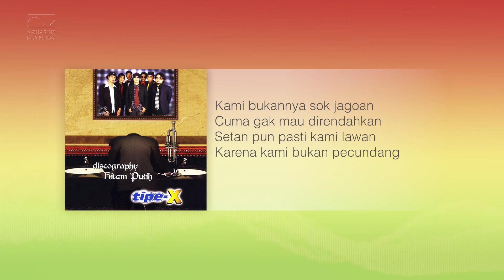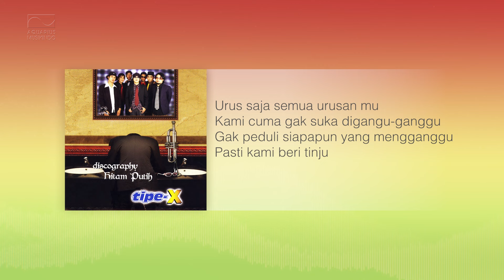Tipe X - X-Friends | Official Audio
▶ Album : Discography Hitam Putih
▶ Composer : Tresno
▶ Label : PT Aquarius Musikindo
▶ Publisher : PT Aquarius Pustaka Musik

Discography Hitam Putih adalah album keempat Tipe-X yang dirilis tahun 2005. Peluncuran album ini juga merupakan ulang tahun tipe-x ke-10. Album yang masih diproduksi Pops Musik ini enyajikan 10 lagu yang mengandalkan lagu Kamu Ngga' Sendirian sebagai single pertama dan Mawar Hitam sebagai single kedua. Terjual lebih dari 120.000 kopi